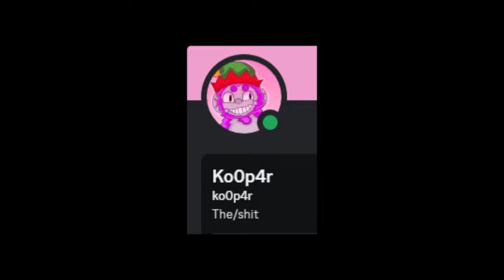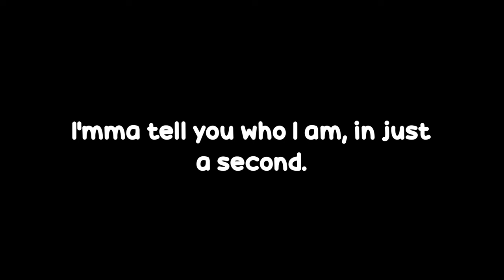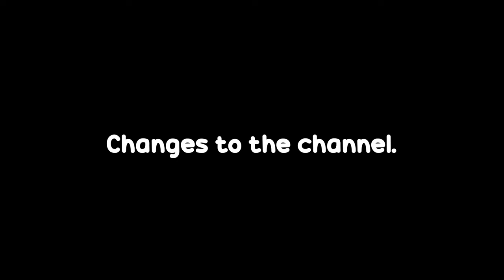Why I've Been Gone...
This video will be a 17 minute video on why i’ve been gone, what I will do in the future, and changes to the channel.